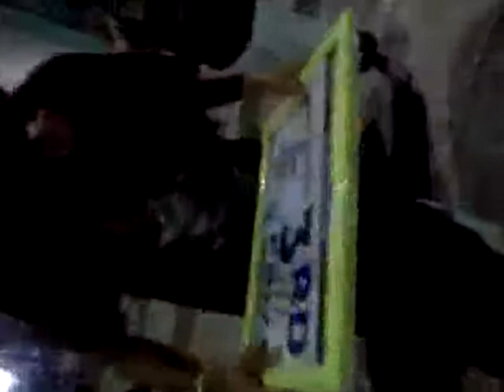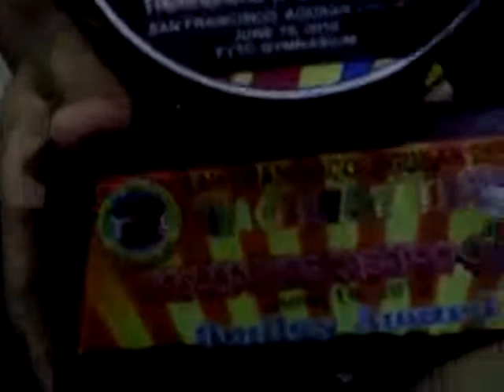After the Dance Competetion